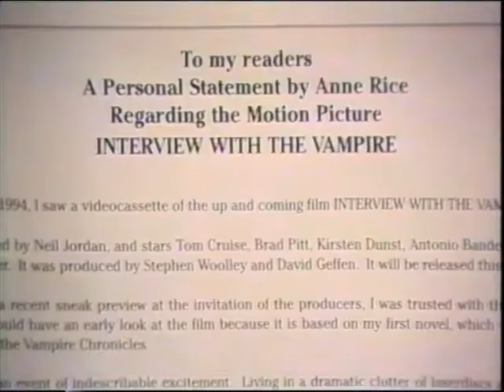Film 95 with Barry Norman Tom Cruise Interview with a Vampire